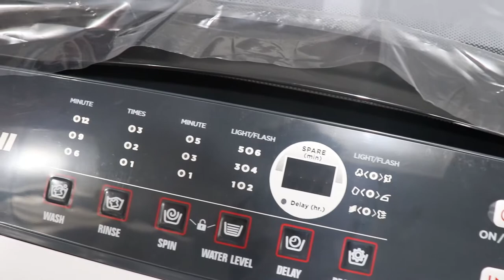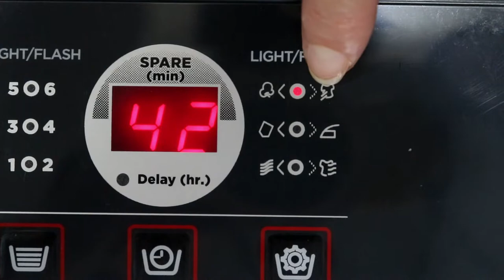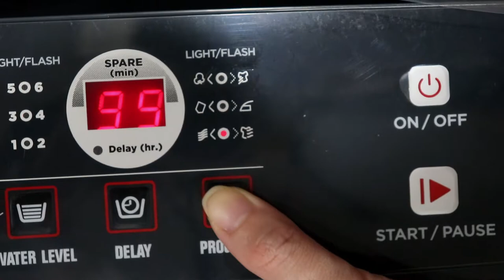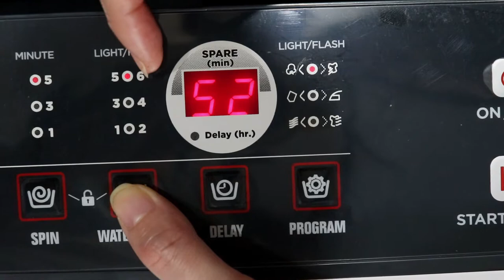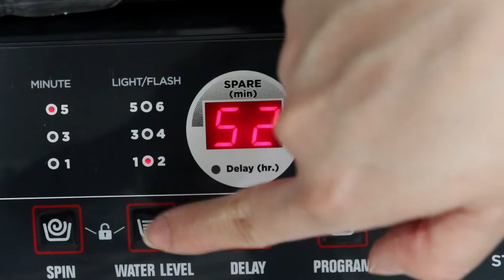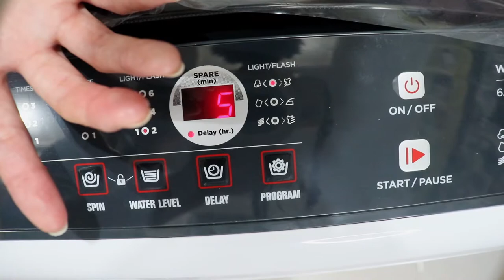DOWELL WFA-65 - FULLY AUTOMATIC WASHING MACHINE - Unboxing and Quick Review - with 3D Water Fall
Unboxing of Dowell WFA-65 Fully Automatic Washing Machine